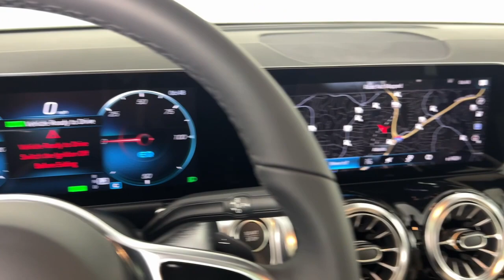2023 Mercedes-Benz EQB New and preowned Mercedes-Benz, Atlanta, Buckhead, certified preowned 233662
New 2023 Mercedes-Benz EQB 350 available in Atlanta, Georgia at Mercedes of Buckhead.

Mercedes-Benz of Buckhead is pleased to offer you this impressive 2023 Mercedes-Benz EQB, generously equipped and finished in beautiful Black,with Vinyl. Advertised price excludes all official government fees and taxes, dealer fees and customer-selected options. Please inquire about our Star Elite and Loyalty Rewards Programs. You may also be eligible for additional incentives, so please contact your Mercedes-Benz of Buckhead Sales Professional for more information.br2023 Mercedes-Benz EQB 350 BlackbrbrbrAs a family-owned enterprise, Mercedes-Benz of Buckhead prides itself in offering you exceptional customer service.Our Mercedes-Benz Certified sales staff's goal is to treat you to the most enjoyable, efficient and transparent purchase experience, enhanced by our convenient Buckhead location and extensive selection of weather-protected, new and pre-owned Every new Mercedes-Benz comes with the peace of mind associated with 24/7 Roadside Assistance throughout its warranty period, the industry's highest consumer confidence ratings, and the quality, comfort, and safety you expect from the world's first car manufacturer.
Axle Ratio: TBD,Wheels: 7.5J x 19 ET 53.5 5-Spoke,8-Way Power Front Comfort Seats,MB-Tex Upholstery,Radio: Mercedes-Benz User Experience (MBUX),Navigation,4-Wheel Disc Brakes,Air Conditioning,Electronic Stability Control,Front Bucket Seats,Front Center Armrest,Power Liftgate,Spoiler,ABS brakes,Alloy wheels,Auto-dimming door mirrors,Automatic temperature control,Brake assist,Bumpers: body-color,Delay-off headlights,Driver door bin,Driver vanity mirror,Dual front impact airbags,Dual front side impact airbags,Four wheel independent suspension,Front anti-roll bar,Front dual zone A/C,Front fog lights,Front reading lights,Fully automatic headlights,Heated door mirrors,Illuminated entry,Knee airbag,Leather steering wheel,Low tire pressure warning,Memory seat,Occupant sensing airbag,Outside temperature display,Overhead airbag,Overhead console,Panic alarm,Passenger door bin,Passenger vanity mirror,Power door mirrors,Power driver seat,Power passenger seat,Power steering,Power windows,Radio data system,Rain sensing wipers,Rear anti-roll bar,Rear fog lights,Rear reading lights,Rear seat center armrest,Rear window defroster,Rear window wiper,Remote keyless entry,Roof rack: rails only,Security system,Speed control,Speed-sensing steering,Split folding rear seat,Steering wheel mounted audio controls,Telescoping steering wheel,Tilt steering wheel,Traction control,Trip computer,Turn signal indicator mirrors,Variably intermittent wipers,Front beverage holders,Child-Seat-Sensing Airbag,8 Speakers,Exterior Parking Camera Rear,Auto High-beam Headlights,Power moonroof: Panoramic,Premium audio system: MBUX,Emergency communication system: Mercedes-Benz Emergency Call Service,Navigation system: Navigation with Electric Intelligence,Apple CarPlay/Android Auto